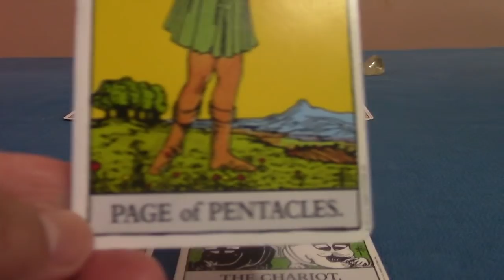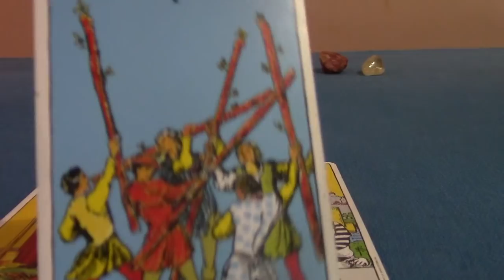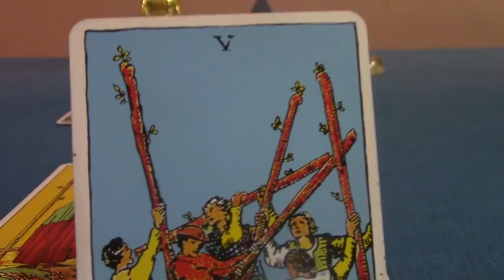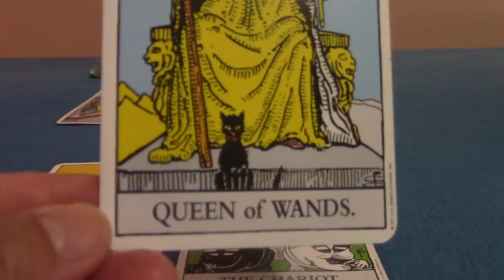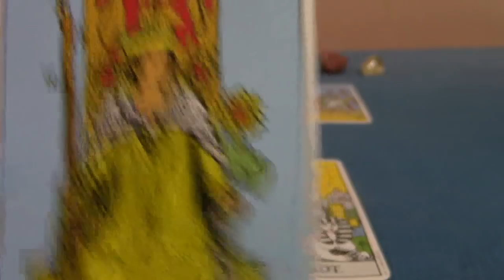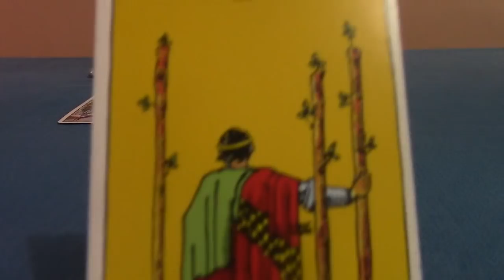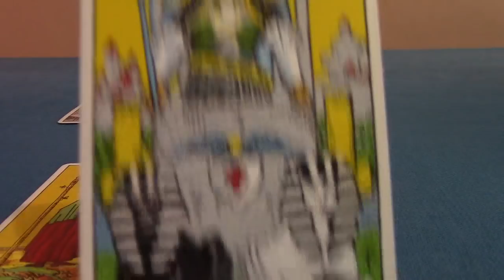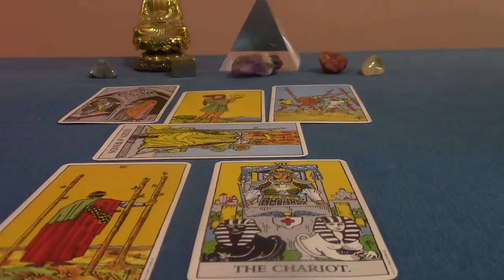Aquarius End of June 2019 Tarot Reading Update